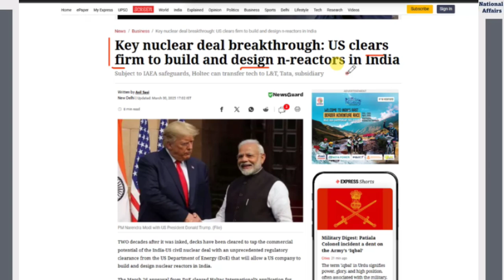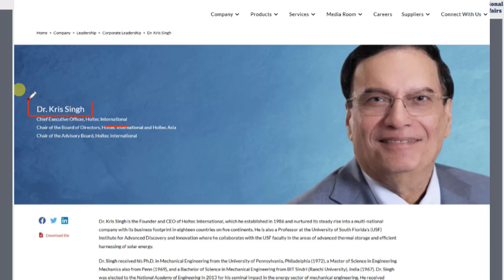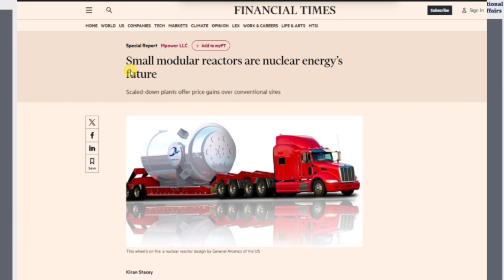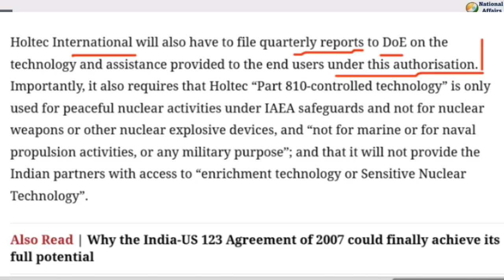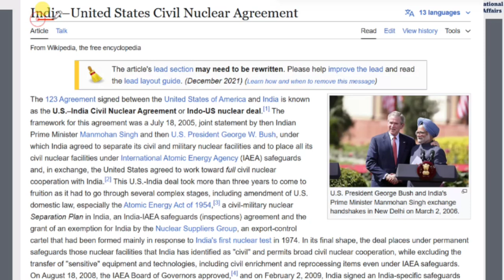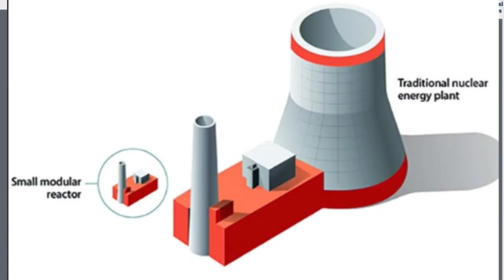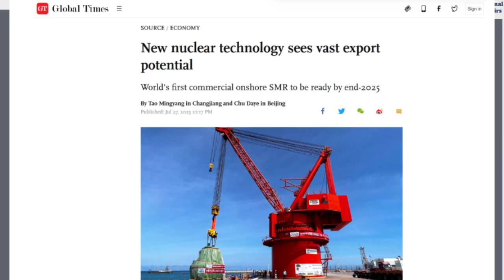US Approves Firm To Design, Build Nuclear Reactors In India with Tata, L&T | Holtec SMR 300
US approves Holtec to build nuclear reactors in India with Tata, L&T | By Brijesh Kumar